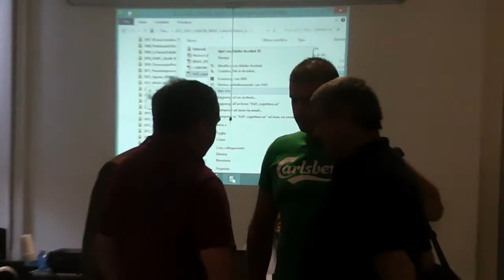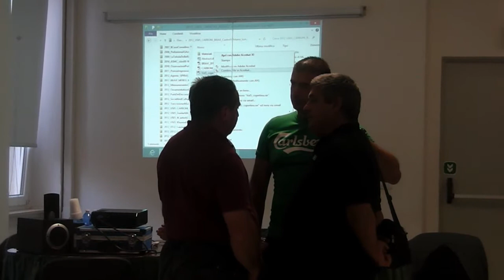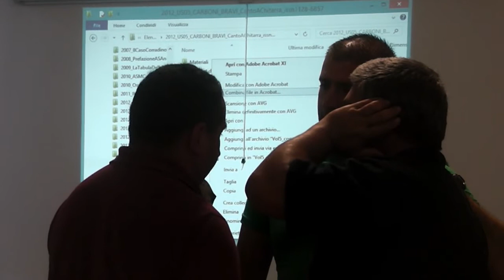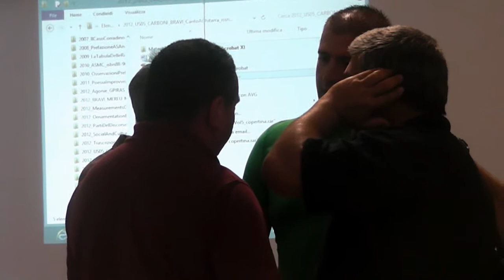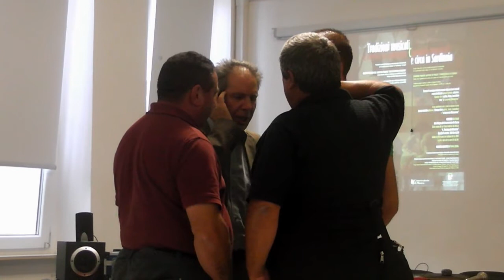Cuntzertu, Chiterra e Pipiòlu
- In sa traditzione musicale sarda de oe : su cantu a tenore,sas benas e sos pipiòlos sunt sos istrumentos prus antigos e, podimus nàrrere, sos prus "paleo-endèmicos"...Sa chiterra, meda prus moderna, issa puru faghet parte de sa mùsica de Sardigna.
- Nella tradizione musicale sarda di oggi : il canto a tenore, i flauti e i zufoli di canna sono gli strumenti più antichi e, possiamo dire, i più "paleo-endemici"...La chitarra, molto più moderna, anch'essa fa parte della musica della Sardegna.
- En la tradiciòn musical sarda de hoy : el canto a tenore y las flautas de caña son los instrumentos más antiguos y, se puede decir, los màs "paleo-endémicos"...La guitarra, mucho màs moderna, ella también tiene su lugar en la mùsica de Cerdeña.
- Dans la tradition musicale sarde d' aujoud'hui : le "cantu a tenore" et les flûtes en roseau sont les instruments les plus anciens et, on peut dire, les plus "paléo-endémiques"...la guitare, beaucoup plus moderne, elle aussi fait partie de la musique de la Sardaigne.